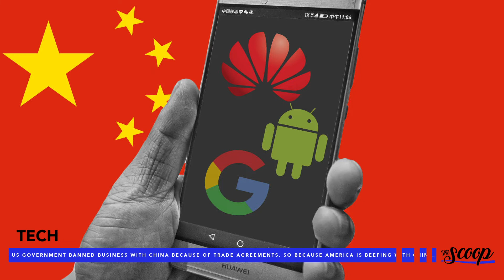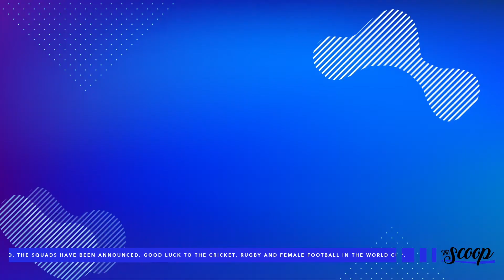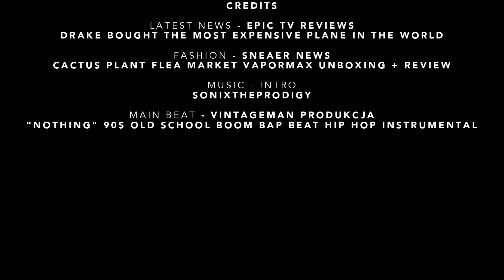The Scoop with Duke - Episode 2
We will be bringing you the latest news in music, fashion, tech, the streets and basically what is cool. Every 2 weeks, we will be in your face. Hit us up in the comments for anything you want us to cover.

TW @movehiphop_SA